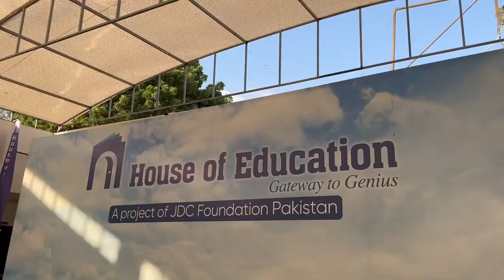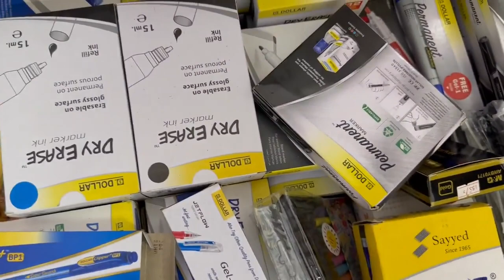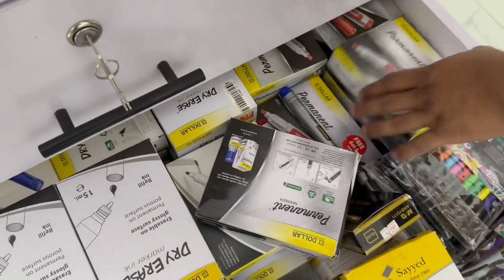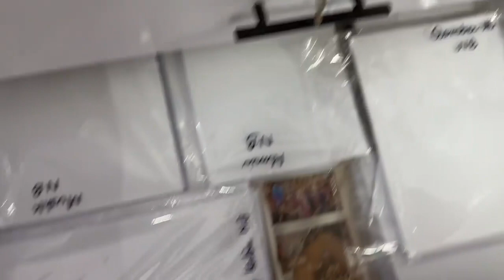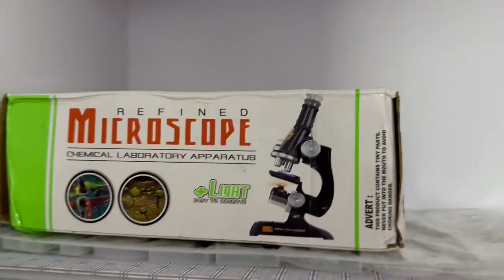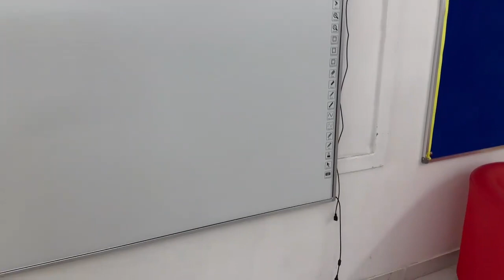JDC Free School International Standard House Of Education